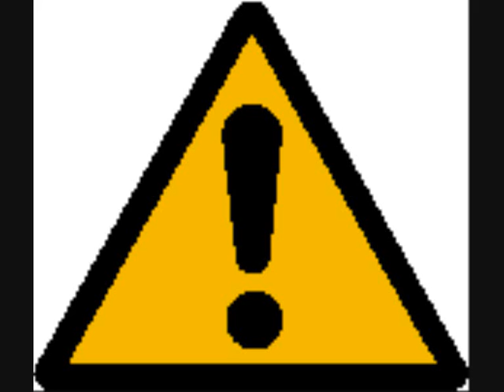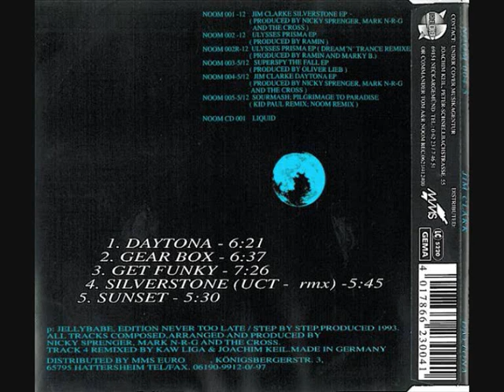Jim Clarke - Get Funky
Noom Records
Catalog#:
NOOM 004-12
Format:
Vinyl, 12", EP
Country:
Germany
Released:
1993
Genre:
Electronic
Style:
Trance